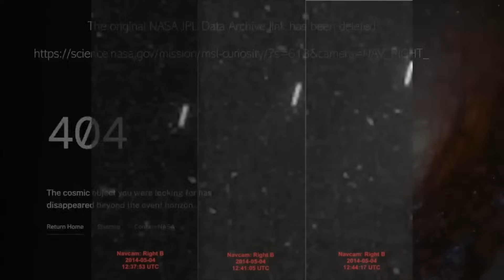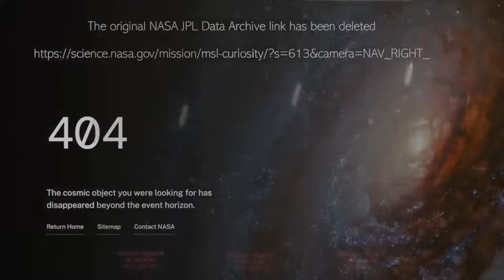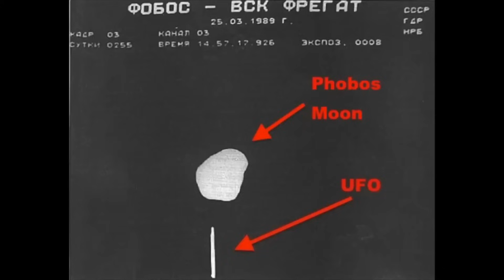Mars Rover Just Exposed Something Never Seen Before On This Cliff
For decades, Mars has held humanity’s imagination as the most Earth-like planet in the solar system. In recent years, as rovers such as Curiosity and Perseverance have traversed its barren deserts and rocky cliffs, something even more intriguing has come to light.

Beyond the expected geology and dust storms, countless strange anomalies have been captured in photographs, sparking the belief that something may be happening on the red planet.

These images, drawn from multiple rover missions and satellites, reveal objects and formations that cannot easily be explained away by natural processes.

One of the most striking mysteries involves what appear to be skeletal remains. Several photographs, transmitted back to Earth, display formations in the dust and rock that bear uncanny resemblance to bones.